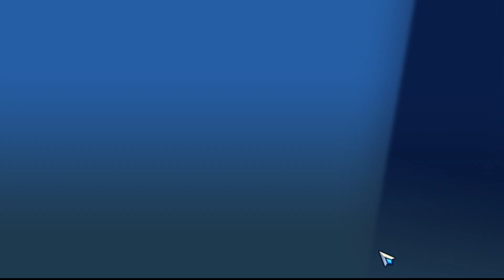Thetan arena MVP gameplay||Play2earn gameplay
A bit of Thetan Arena gameplay, which is a Play2Earn game. Just playing the game and chilling with my group Decentralized JPM in an attempt to earn a bit of crypto. thetanarena play2earn crypto crypto gaming dcntrlzd JPM